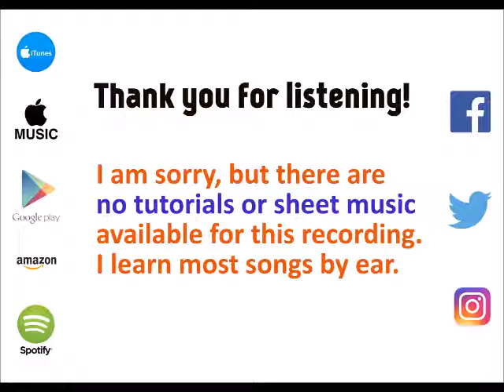Deliver - Fifth Harmony cover by Molotov Cocktail Piano